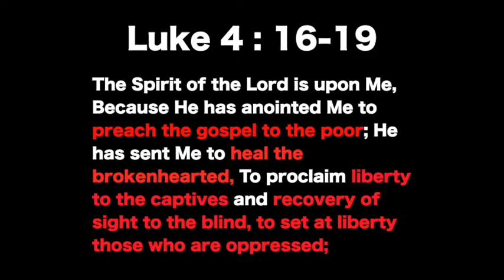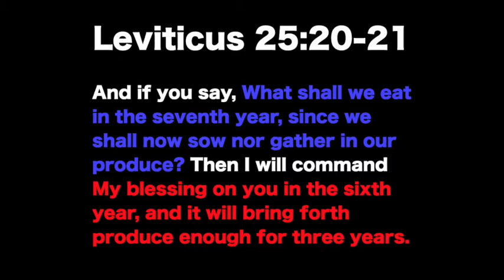LOG Church: Economic Reform2